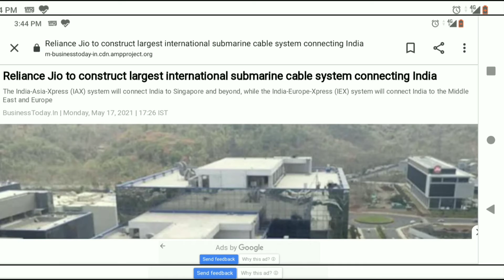RELIANCE JIO IN SUBMARINE CABLE |PROUD MOMENT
This video is contain information about reliance jio which entered in international submarine cable industry.